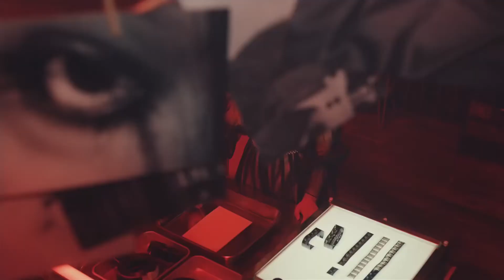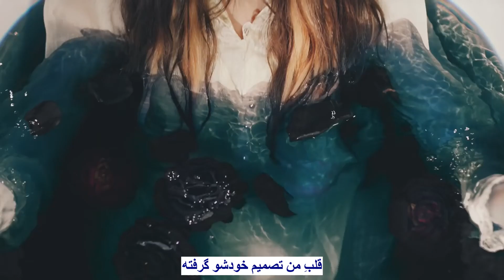IZ*ONE - Vampire موزیک ویدیو ژاپنی «خون آشام» از دخترای «آیزوان» با زیرنویس فارسی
IZ*ONE - Vampire [Persian Subtitle] موزیک ویدیو ژاپنی از گروه «آیزوان» با زیرنویس فارسی